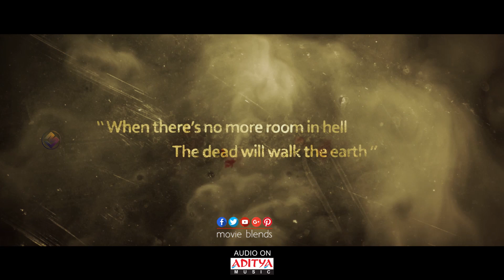Heza Official Trailer || Munna Kasi, Mumait Khan, Nutan Naidu || Latest Telugu Trailer || MB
Watch Heza Telugu Movie Official Trailer

Movie Name:- Heza
Production House:- M/S. V N V Creations,
Producer:-  K.V.S.N Murthy,
Story - Screenplay -Music -Dialogues -Direction - Munnakasi
Music Composed By:- Munna Kasi Alias K.V.S.N Murthy,
Cast : Munnakasi , Mumait Khan, Lizzee gopal, Nutan Naidu, Laxman, Bhushan, Preethi Nigam, Praful
Dop : Nani Chamidisetty
Editor : Garry BH